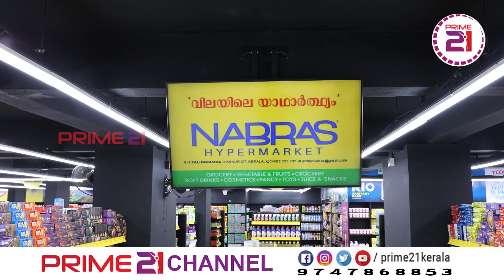9 രൂപ മുതല്‍ സാധനങ്ങള്‍ .. ആവശ്യ സാധനങ്ങള്‍ക്കെല്ലാം വമ്പിച്ച വിലക്കുറവ് ..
9 രൂപ മുതല്‍ സാധനങ്ങള്‍ .. ആവശ്യ സാധനങ്ങള്‍ക്കെല്ലാം വമ്പിച്ച വിലക്കുറവ് .. തളിപ്പറമ്പ് നമ്പ്രാസ് ഉപഭോക്താക്കള്‍ക്ക് നല്‍കിയത് ഇരട്ടി മധുരം
കൂടുതൽ വാർത്തകൾക്കായി👉